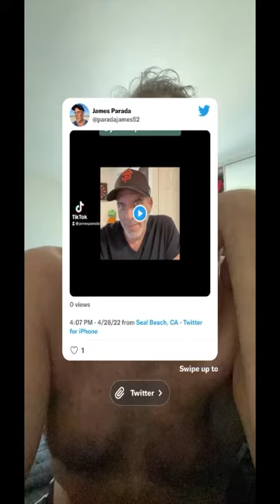Born Free, kind of.